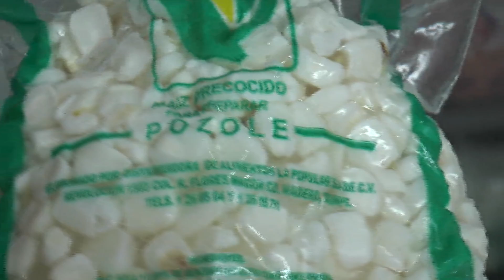La comida mexicana en la cena del 15 de septiembre va relacionada con el tradicional Pozole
La comida mexicana en la cena del 15 de septiembre va relacionada con el tradicional Pozole, dicho platillo que es parte de esta fecha y en el que sin duda la mayoría de los mexicanos degusta en este día, hecho por el cual los comerciantes de los ingredientes para la elaboración del pozole ya reportan el incremento en las ventas.

Antonio Arredondo Torres, oferentes de los mercados temporales de Tampico, quien tiene a la venta el Maíz para el pozole, confirmó que los clientes ya están adquiriendo este producto, conscientes de que la demanda es mayor en estas fechas para hacer este platillo que además de tradicional es  muy sabroso.

Pero sin duda la carne de puerco que lleva el pozole, es fundamental para su realización, por ello comerciantes de productos cárnicos, también confirman el incremento en las ventas, todo para la elaboración del pozole para la noche del 15 de este mes.